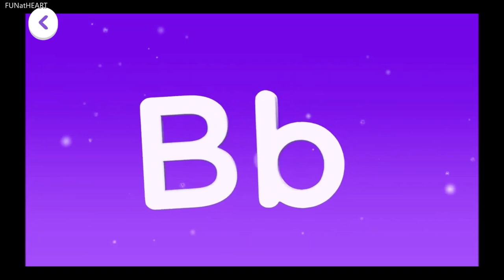💃🏾 Bubble Guppies: Molly’s Alphabet Dance Party! (Bubble Guppy Games)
In this video, I play fun Bubble Guppy Games and help Molly from Bubble Guppies find letters on the dance floor!

My video provides educational value by promoting early reading and writing skills for young children when I find the correct letters in the video.

Completion of all activities/challenges in this video are done by myself with no reuse.
My Video edits: Removal of video glitches and my activity completion failures/mistakes. Capture of my activity/challenge completions, addition of FUNatHEART channel intro, addition of fade out at end of video, and addition of channel name at top left corner of video.

Video edited using Windows Movie Maker and Windows Video Editor.
Thumbnail created using Stencil App.